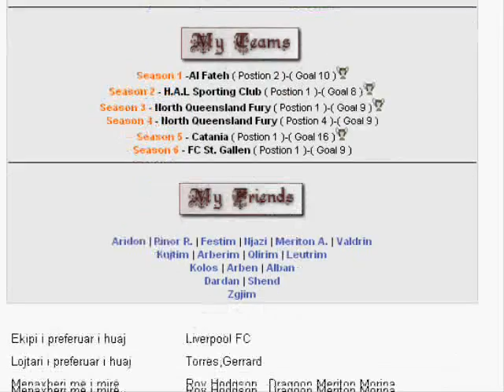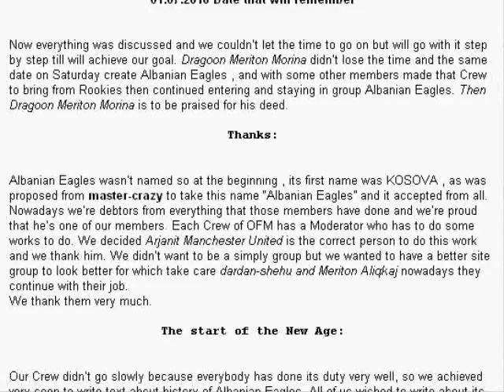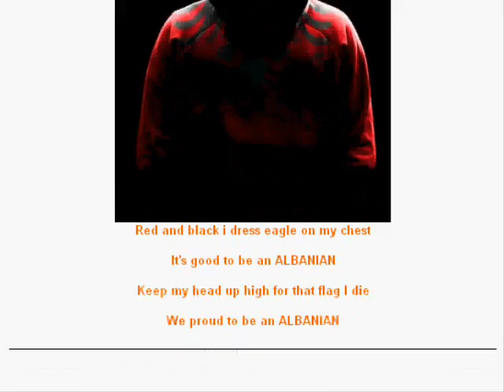Dragoon.Meriton Morina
Meritoni Is Back From Suspend